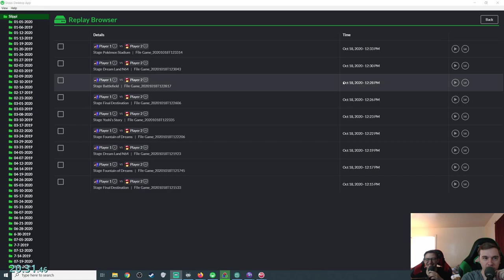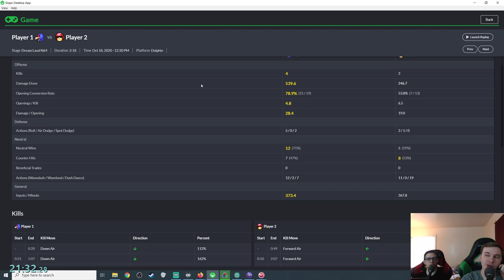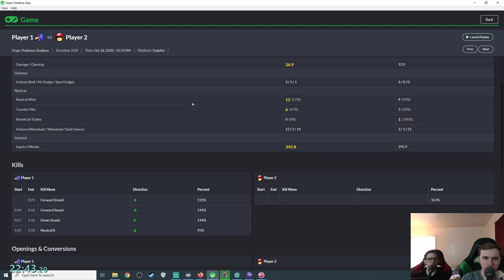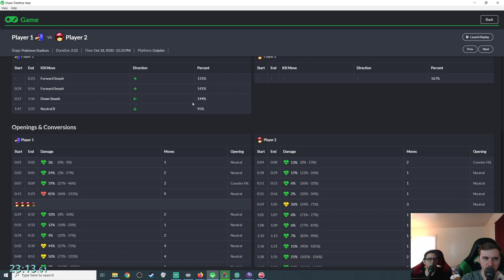Smash Melee [20XX] Let's Have a Party! - Falco vs Captain Falcon | #1223